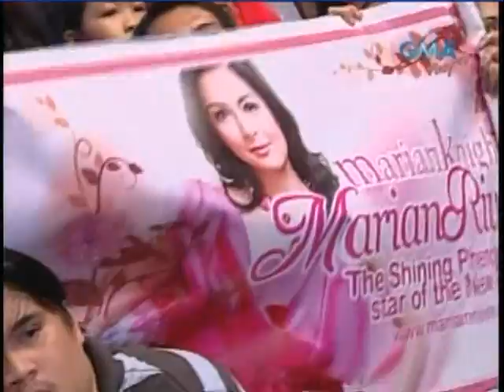01.31.2009 EB Babes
Marian and Dingdong with the EB Babes